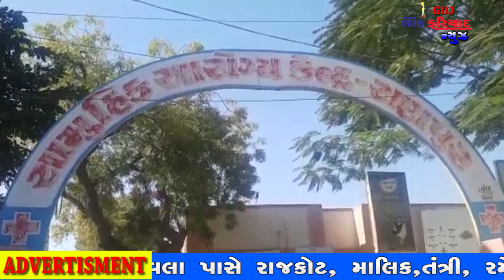RANPUR KHATE GUM THAYELA BALAK NI LASH MADI AVI